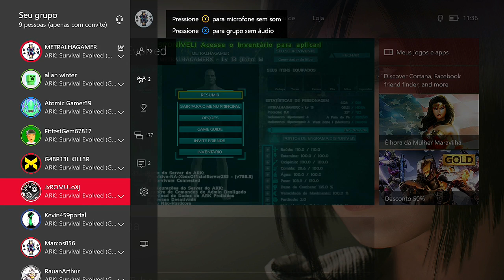ARK SURVIVAL EVOLVED XBOX ONE - [INSTINTO PRIMITIVO] #7 PEGAMOS FEBRE DO PÂNTANO.